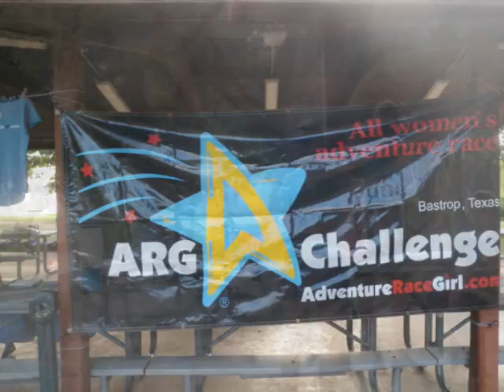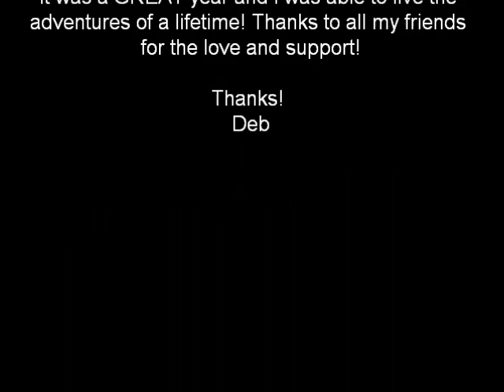Deb's 2010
Debbie's year in review